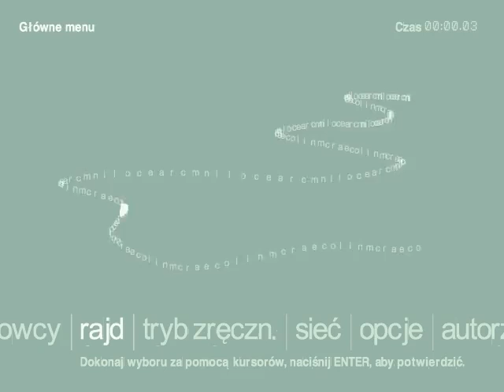CMR2 OS Mikkeli 1